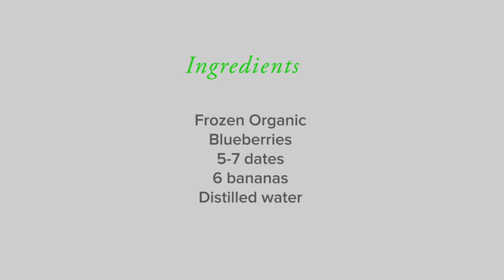Ulcerative Colitis & Crohn's Recovery Recipes: Black Forest Chocolate Smoothie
Recipe number 7! This is Shamiz's Favourite smoothie of all time! Tastes like the black forest chocolate from Cadbury!